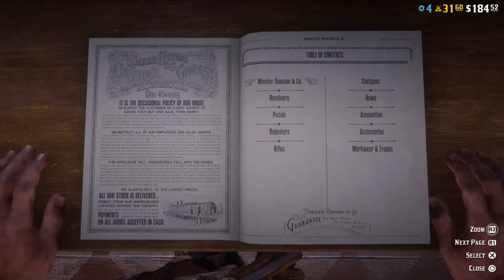RDR2 Shenanigans, Volume XVI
Co-starring Ekket and Reevier